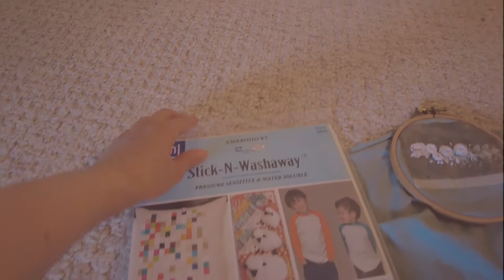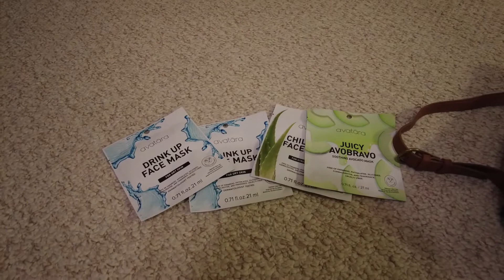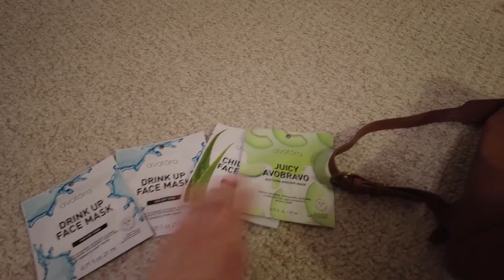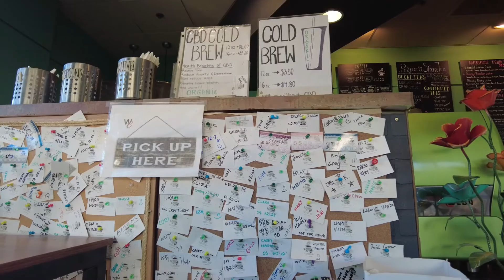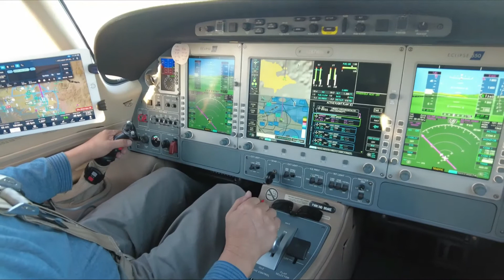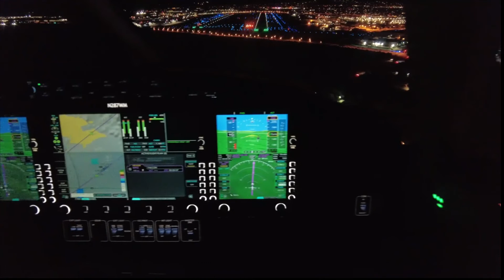US Daily Vlog ｜What I buy to bring back to Taiwan, try out water-soluble stabilizer for embroidery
Chapters:
0:00 Preview
0:55 Embroidery
2:53 Shopping at Target
5:11 Unboxing
6:24 Visiting father’s office
10:40 Flying at night